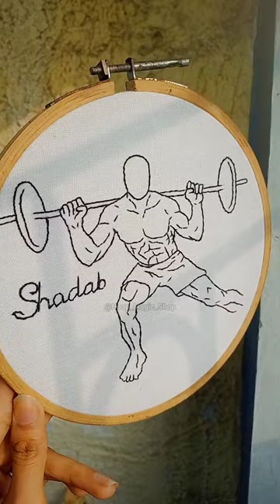embroidery for gym lover||what's app no. in comment box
BTS embroidery
How to embroid BTS merch
How to embroid BTS
BTS Painting
BTS painting embroidery
BTS embroidery art
TaeKook embroidery
TaeKook painting
Gym lover
Gym
Abs
Body builder